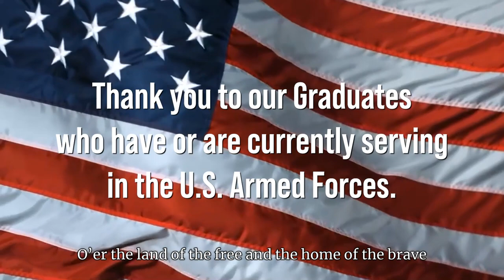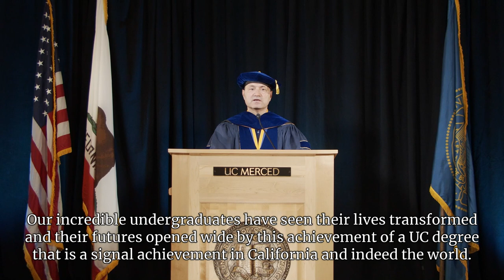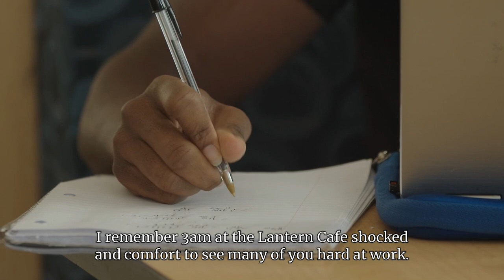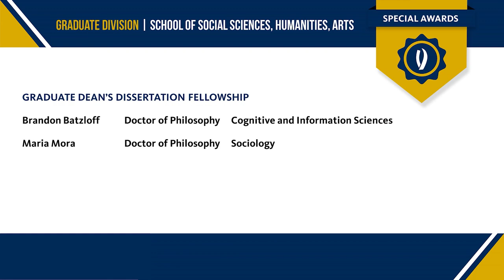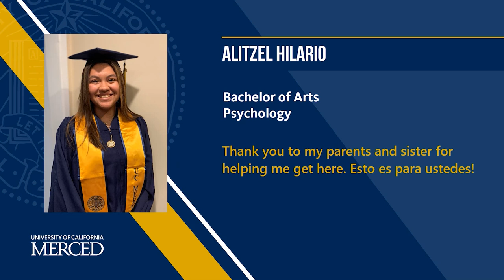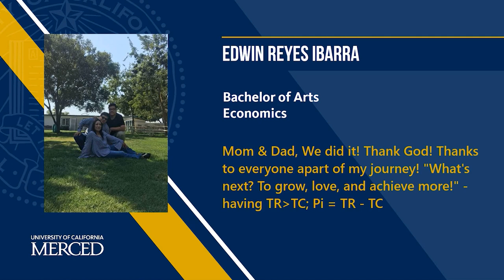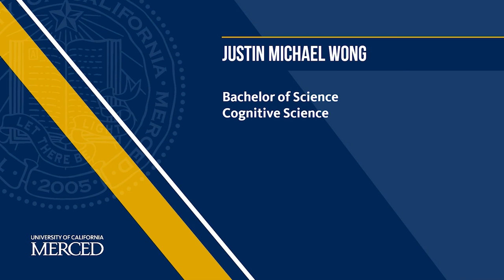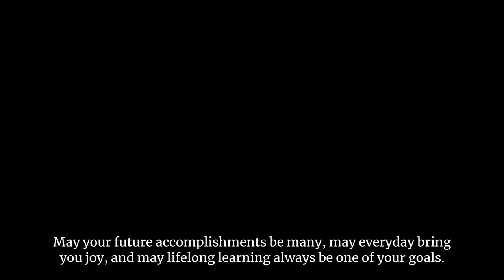UC Merced School of Social Sciences, Humanities and Arts Fall 2020 Commencement